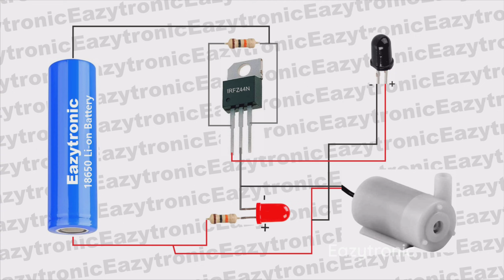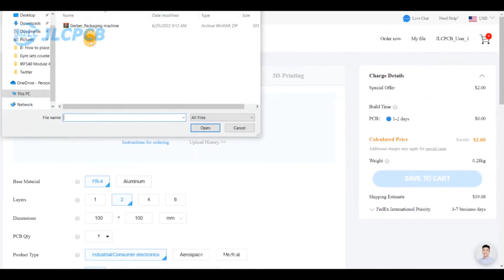Inspire Award Project || Automatic Fire Extinguisher without Arduino UNO || Fire Detector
Promoted by @jlcpcb
Discover Easy, Affordable, and Reliable PCB manufacturing